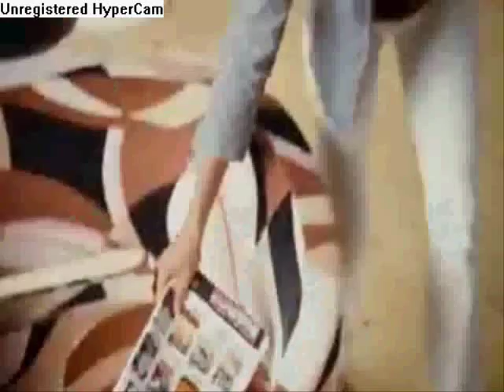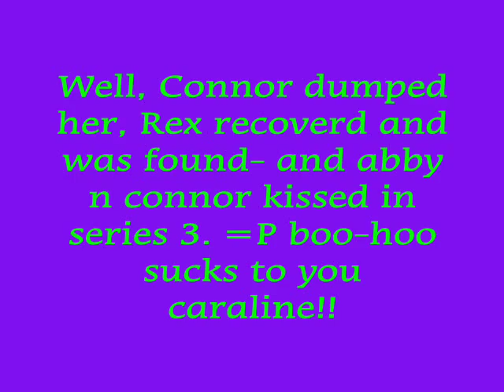Primeval: why we hate CAROLINE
i hate her for the following...

putting connor of abby.

attacking Rex.

Only pretending to like connor!!?

Being mean to abby.

FUCK U BITCHY COW! ha ha well at least e get the last laugh when connor dumps u and abby beats u up in the last ep of series 2. xD i laughed so hard!!!